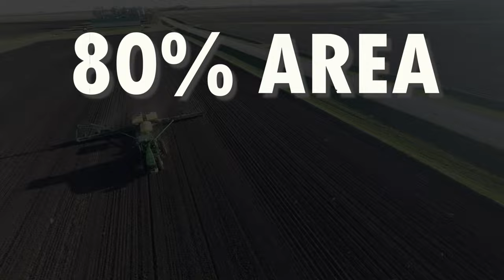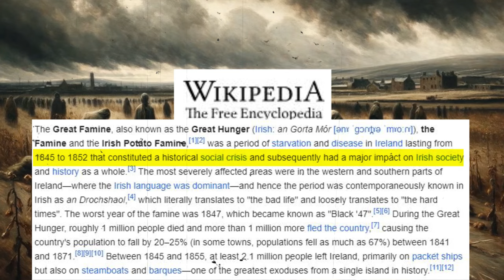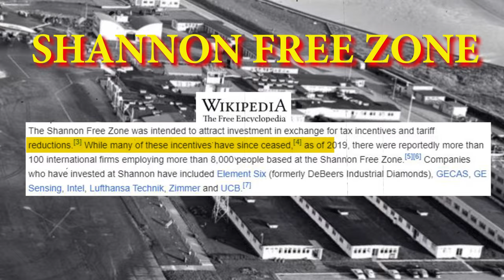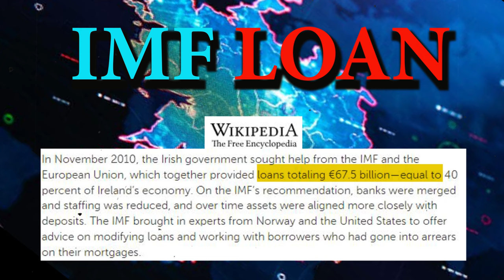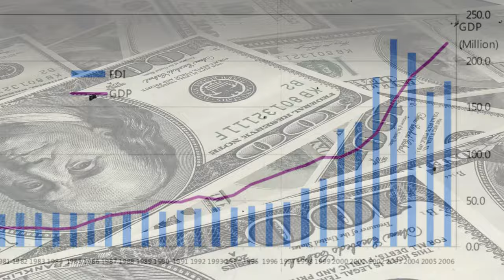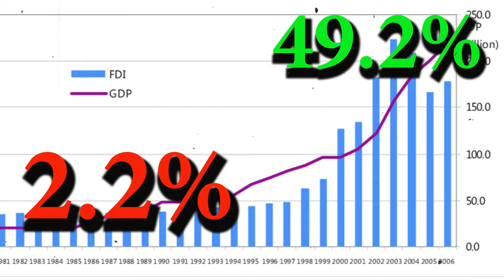How IRELAND Became Poor To The World's Richest COUNTRY?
In the mid-19th century, Ireland experienced a devastating period of starvation and poverty known as the Great Hunger. The potato fields, which were a main source of food for the Irish population, were decimated by a deadly pathogen, leading to the death of 1 million people, or 11% of the entire population, in just seven years. The effects of this disaster were long-lasting and the population of Ireland has never fully recovered.

Despite this, Ireland has managed to transform itself into one of the wealthiest nations in the world. It has achieved rapid economic growth and its citizens are among the most educated, wealthy, and happy in the world. However, this transformation is somewhat mysterious, as Ireland does not have any inherent qualities that would make it particularly well-suited for prosperity. It does not have abundant natural resources like other wealthy nations, and it has a relatively large population compared to other rich micronations.

In 2015, Ireland achieved an aggregate GDP growth rate of 25.2%, the fastest of any nation in the world. This growth has continued and it appears that Ireland is on track to become the wealthiest country in the world. But how exactly did Ireland become so incredibly rich, and is this economic miracle just too good to be true?
ireland,irelands economy
,irelands history
,richest countries,richest nations
,economics,economics explained
,history,
why is ireland so rich,
irish economy,richest country,r
ich country,wealthiest country,
top 10 richest countries in the world 2024,richest countries in the world,top 10 most rich country in the world,richest country 2024 by gdp per capita,richest nation,richest nation 2024,The potato fimine,1930 depression,us housing market crash,shujaa haidar

0:00 Intro
2:00 The Great Potato Fimine
5:00 John Francis PoLicies & Shannon Free Zone
7:10 Conclusion